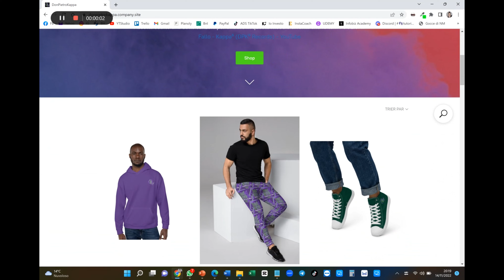[Free] Melodic Trap Type Beat - " Loose Knot " - DonpietroKappa⁶ -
📝 Note from DonPietroKappa 📝

  "My name is Karim S., Im 30 years old. I started making beats in 2021. I hope you appreciate my music. I work hard on every beat to make them all have their own atmosphere and feeling. Each beat is its own project and every detail counts. I want my instrumentals to be more than just a regular beat and try to make them enjoying listening to on their own.

(SAGA's are Customised Playlist of Various Themed Beats)

❗️  **USAGE**  ❗️

*Absolutely ANY USE of my [FREE] beats REQUIRE CREDIT IN THE TITLE (Prod. DonPietroKappa). There are NO exceptions. Any social media use of my beats require credit to me IN THE @DonPietroKappa